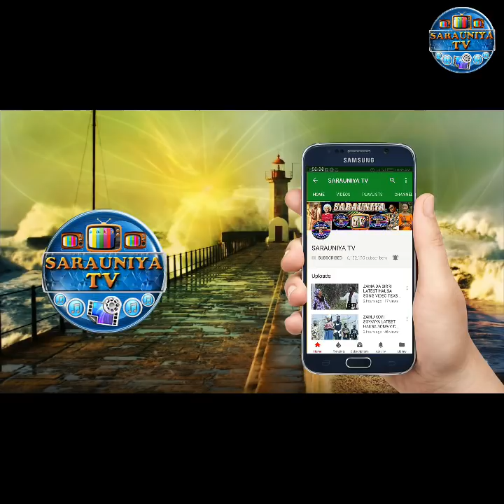ZAHRA BUHARI DA MIJINTA INDIMI SUNA CHASHEWA